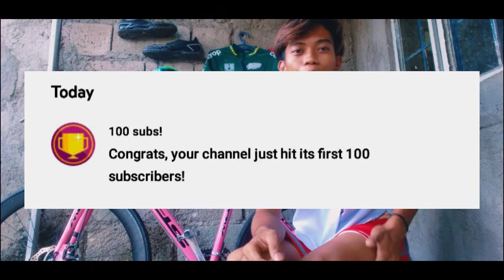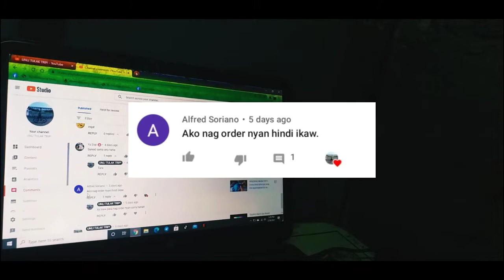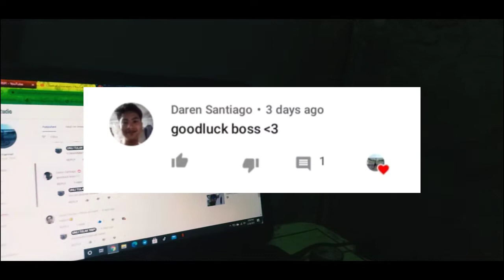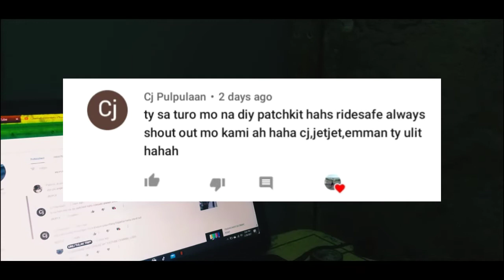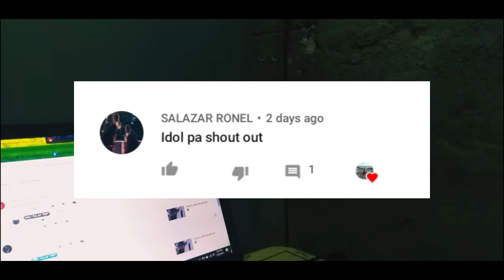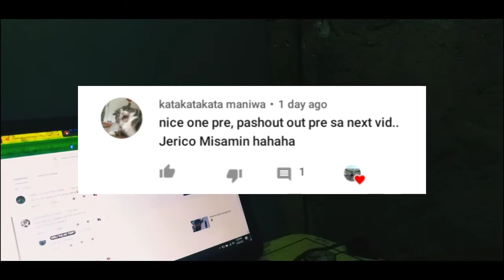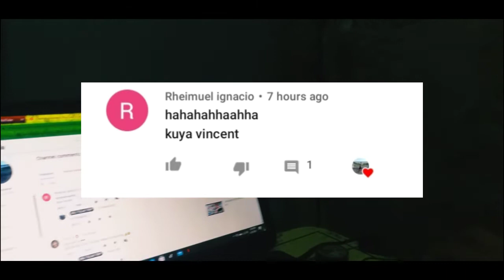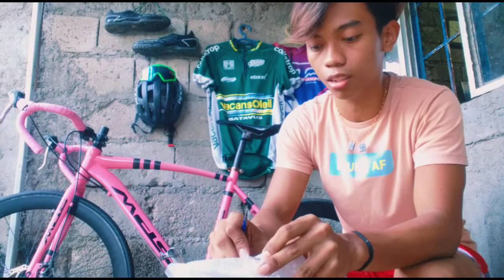UNBOXING HUNDLEBAR PHONE HOLDER | SHOUT OUTS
SO HINDI KOPAPO SYA MALAGAY SA BIKE KO KASI HINDI PA SYA KOMPLETO NEXT VLOG PAG DUMATING NAYUNG IBA IPAPAKITA KOSAINYO LAHAT
SALAMAT PO SA NAG BIGAY

BAKA MAY MGA MAG PAPARTY DYAN!
Good day! Baka po meron sa inyong kailangan ng mga Party needs such as invitations, cards, variety of balloons, candles, table covers, cups, loot bags, party hats, piñata/palayok, envelopes, confetti's, banners, party poppers etc, or kahit ano pong Occasions. 🥰🥳
JUST DM ME OR CONTACT👇
SPREAD THE WORD, MAG PARTY PARTY NA KAYO KAHIT WALANG GANAP TAS DITO KAYO BUMILI NG NEEDS NYO😙